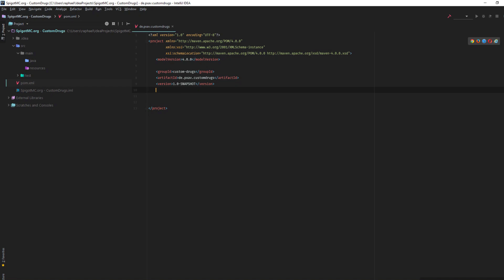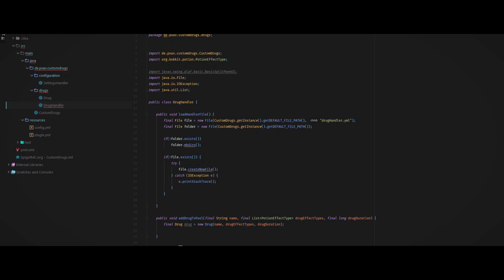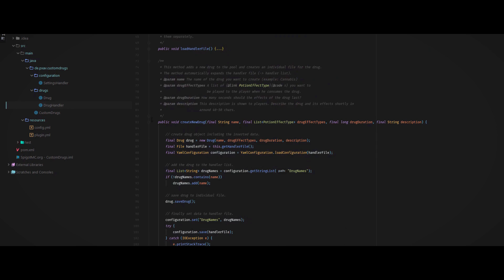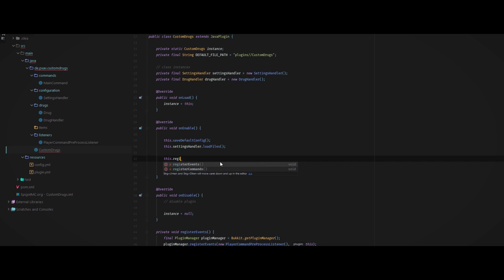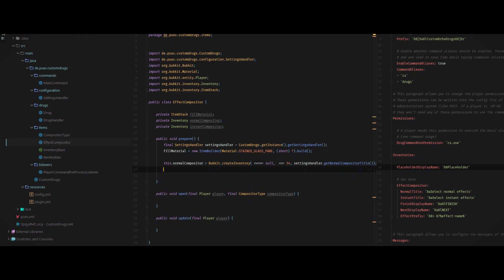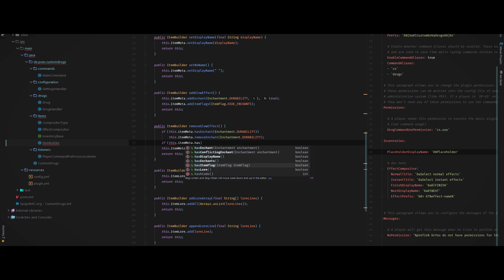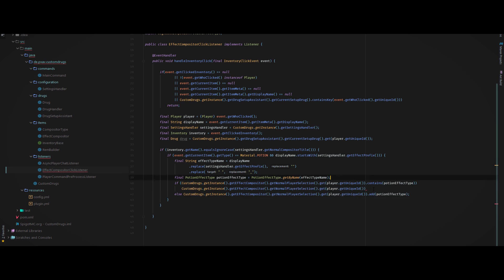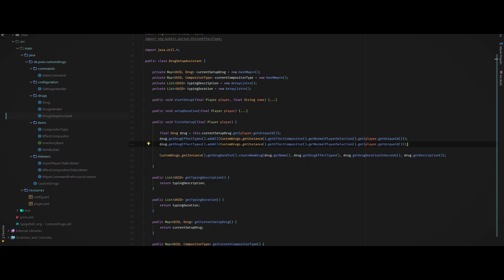CustomDrugs | Plugin-Spoiler Speedcode - PXAV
In diesem Speed-Code seht ihr den aktuellen Stand des neuen Minecraft Spigot Plugins CustomDrugs. Dieses Plugin erlaubt es euch auf eurem Server verschiedene Trankeffekte zu einer Substanz zu komponieren. Besonderes interessant ist dies für Roleplay und CityBuild Server, da man das Element illegaler Substanzen gut in die Story einbinden kann.

💡 Idee

Ursprünglich hatte ein Freund die Idee für das Plugin, die sich nach einer genauen Ausarbeitung des Konzeptes als "gar nicht so schlecht" erwies. Auf SpigotMC gibt es bereits ähnliche kostenpflichtige Angebote, ich möchte jedoch ein solches Projekt kostenlos entwickeln.

💻 Programme

🎵 Verwendete Musik

● Track: Halcyon & Valentina Franco - Runaway (Heuse Remix)

● Track: Nurko & Last Heroes - Promise Me (feat. Jessie Chambers)

● Track: Jim Yosef & Alex Skrindo - Ruby

● Track: Ellis - Clear My Head

Du hast eine Frage an mich, die du nicht in die YouTube-Kommentare schreiben möchtest? Kein Problem! Auf Twitter bin ich erreichbar: